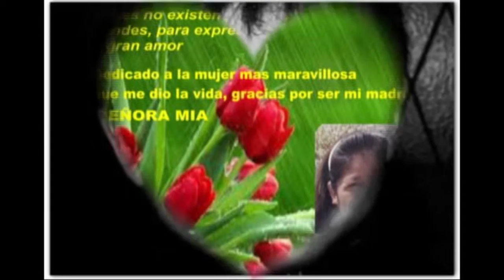Señora mia - Fausto Dominguez - el pato mix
uno de mis primeros temas hecho por un servidor en 1999, a mi Madre que en vida se la dedique, y que hoy esta en el cielo, gracias por darme la vida, gracias señora mía por el obsequio del talento de la música que es para mi un inmenso regalo, gracias, y tambien un agradecimiento al buen amigo balo pacheco en la voz, en la declamación, jaime vasquez miranda, gracias por ser parte de lo que hago, Dios los bendiga siempre